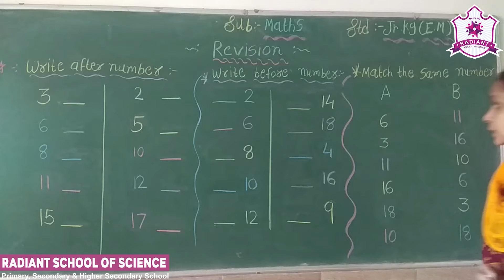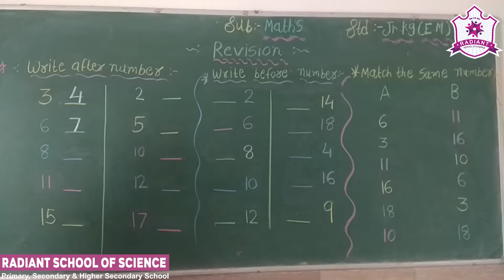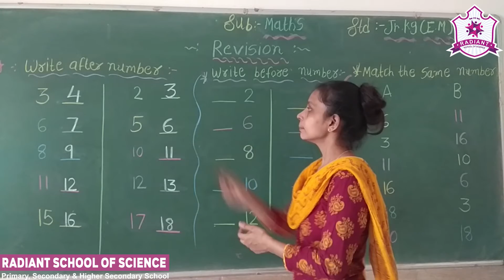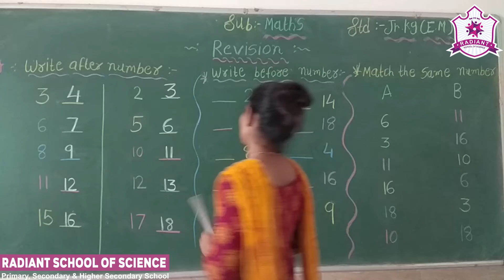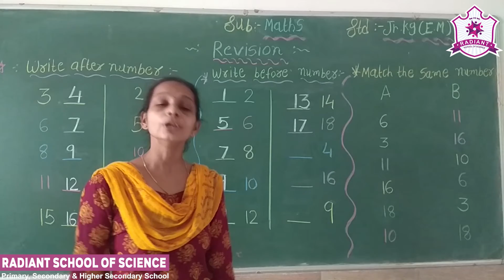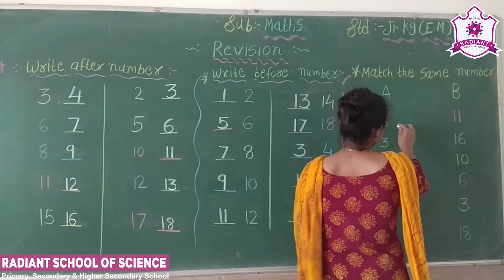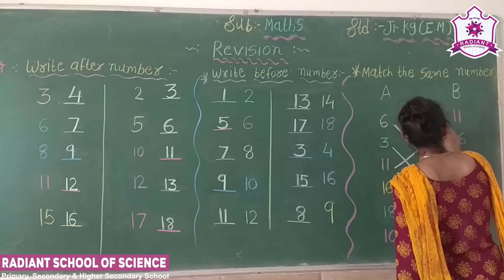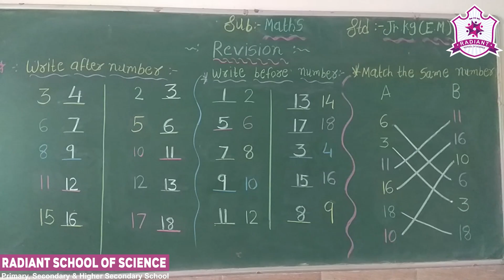Std - Jr. Kg. E.M. Sub - | Maths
Topic - | Exam Related Revision - I